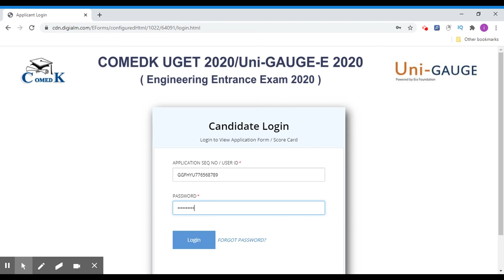COMEDK UGET Result 2020 (Released) - How to Check COMEDK 2020 Result & Rank Card by Official Link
COMEDK UGET 2020 Result has been Declared on 3rd September 2020. COMEDK UGET 2020 Result/Rank Card has been Declared on 3rd September 2020.